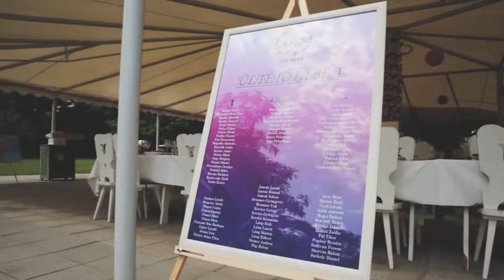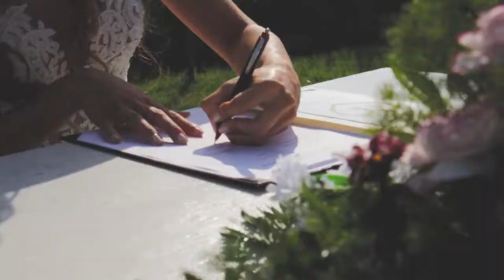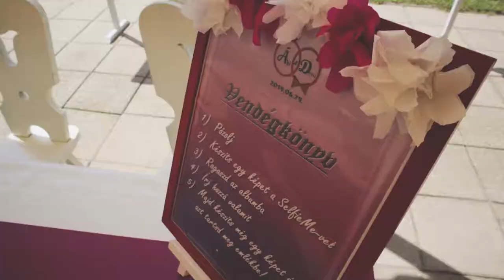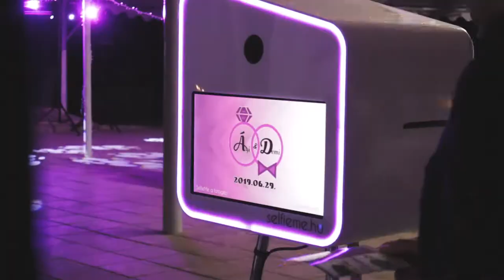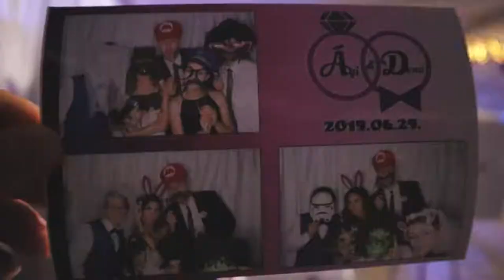Ági & Balázs Wedding Video | Tóth Csaba Fotó&Videó